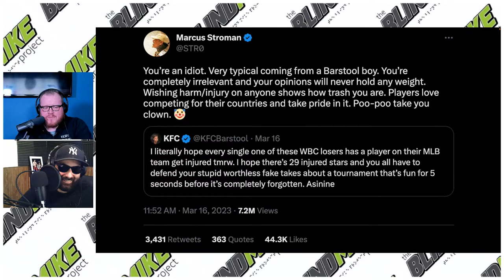Pro Brendan Schaub Podcast, Chad Zumock Lies To Everyone, Richard Ojeda, KFC vs Marcus Stroman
Today’s BMP!

- KFC ignores Mike's idea for Barstool.
- Time and time again we have to remind everyone that this is a pro Brendan Schaub podcast.
- Richard Ojeda is back in a big way.
- Chad Zumock gets caught in his web of lies and makes Craig look real bad for defending him last week.